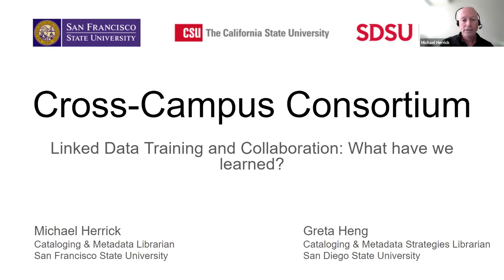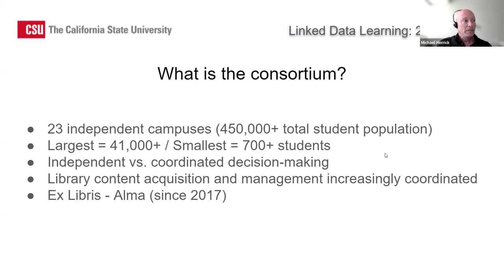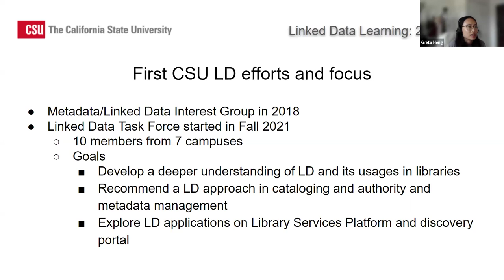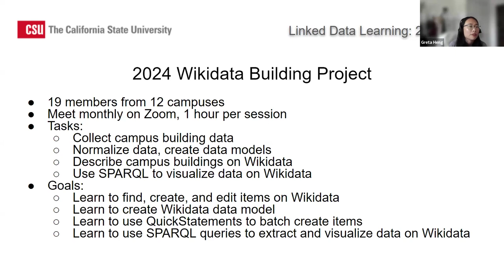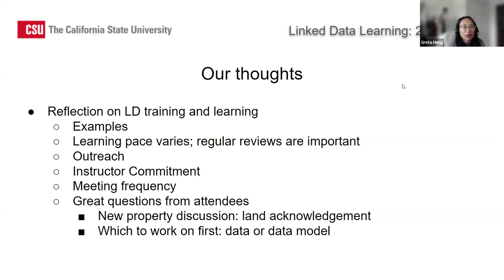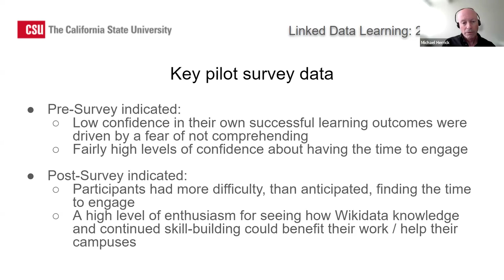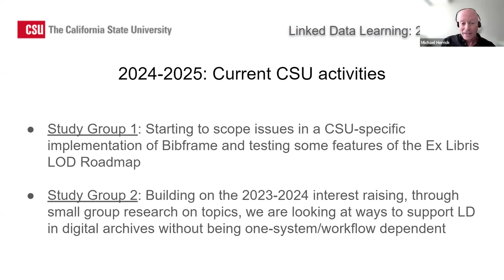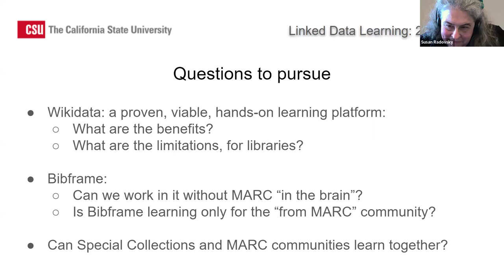Cross-Campus Consortium Linked Data Training and Collaboration: What have we learned?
Presenters:
Greta Heng, San Diego State University, Cataloging and Metadata Strategies Librarian
Michael Herrick, San Francisco State University, Cataloging and Metadata Librarian
Across our 23-campus consortium, the adoption of Linked Data has varied significantly, with some campuses showing strong engagement while others question when, how and if they should ever engage. Recognizing this disparity led to establishing a Linked Data community and assessing specific training requirements to prepare for future system adoption and the implementation of Linked Data at the consortium level. A Task Force began as a small group in 2021 focused on investigating potential Linked Data products and features. This initiative evolved into a Linked Data study group (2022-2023), where basic Linked Data concepts and Wikidata were introduced to interested participants. During these study group meetings, members expressed strong interest in working on a Wikidata project leading to extensive training. This presentation will share insights gained from providing training to a multi-campus community reflecting a population of library workers. They are not on the front lines of decision-making and experimentation within neither the LD4 nor PCC communities. We will specifically discuss the learning needs of metadata practitioners with varying levels of Linked Data knowledge and different metadata creation competencies. Additionally, we will address the key barriers to the broader use of Linked Data and explore strategies to overcome these challenges.